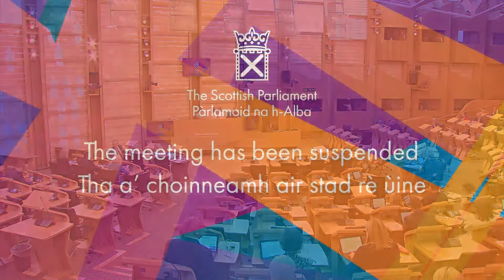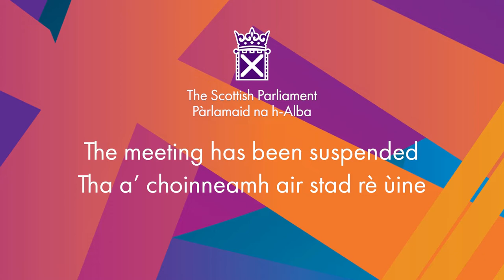Stage 3 Proceedings: Miners’ Strike (Pardons) (Scotland) Bill - 16 June 2022